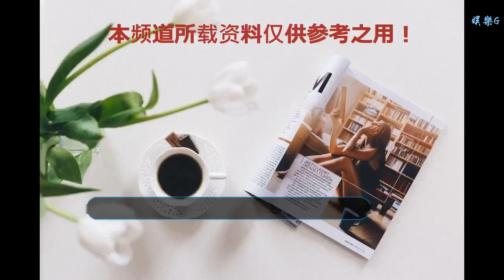籃球——WCBA：遼寧千山對陣浙江稠州銀行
谢谢！
新華社照片，鞍山（遼寧），2019年1月5日    （體育）（1）籃球——WCBA：遼寧千山對陣浙江稠州銀行    1月5日，遼寧千山忠大隊球員王珵珵（左）在比賽中帶球進攻。    當日，在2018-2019賽季中國女子籃球聯賽（WCBA）第29輪比賽中，遼寧千山忠大隊主場對陣浙江稠州銀行隊。    新華社記者姚劍鋒攝新華社照片，鞍山（遼寧），2019年1月5日    （體育）（2）籃球——WCBA：遼寧千山對陣浙江稠州銀行    1月5日，遼寧千山忠大隊球員梁嘉美（左）在比賽中突破浙江稠州銀行隊球員阿萊娜·科茨的防守。    當日，在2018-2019賽季中國女子籃球聯賽（WCBA）第29輪比賽中，遼寧千山忠大隊主場對陣浙江稠州銀行隊。    新華社記者姚劍鋒攝新華社照片，鞍山（遼寧），2019年1月5日    （體育）（3）籃球——WCBA：遼寧千山對陣浙江稠州銀行    1月5日，遼寧千山忠大隊球員陳立姝（右）在比賽中帶球上籃。    當日，在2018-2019賽季中國女子籃球聯賽（WCBA）第29輪比賽中，遼寧千山忠大隊主場對陣浙江稠州銀行隊。    新華社記者姚劍鋒攝